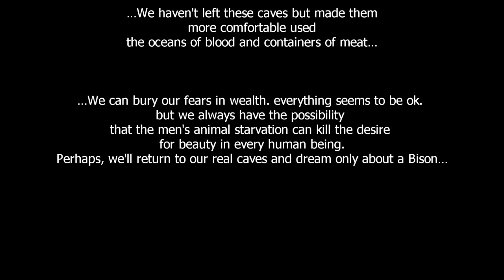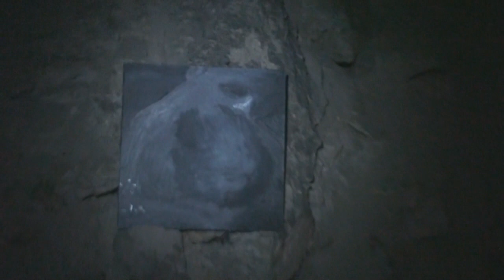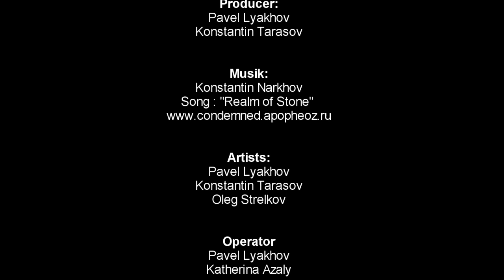blackmeat-eng-version.wmv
Art group Blackmeat is the creative union of two artists Pavel Lyakhov and Konstantin Tarasov.

which was organized by Pavel Lyakhov's "Dark Arts Centre" in February 2010.
Next time they meet at the "Mince" exhibition, where the installation " Shit-house of Death"made by Konstantin

Tarasov and the triptych "Emptiness" by Pavel Lyakhov impressed the guests of exhibition very much.
The appearance of the creative group "Blackmeat"
In consequence of cave exhibition brutal darkart "ПOD"("Under")which took place in February 2011, the creative

group has appeared. It is considered that the project "ПоD" is the first exhibition of modern dark art which took

place in a cave( the exposition is still there) which literally means "Under ground".
In spite of its expressiveness and blackness the project is concerned with actual social problems.
The art works in the mysterious atmosphere of an ancient quarry make you feel dually: on the first hand taking a

glance on an art-object in the light of a flashlight you feel consternation , on the other hand the arts make you

think of the tragic way of mankind evolution and try to find answers on eternal questions...
Video comments:
Made by art group BLACKMEAT (Pavel Lyakhov, Konstantin Tarasov)
Artists: Pavel Lyakhov, Konstantin Tarasov
Camera: Pavel Lyakhov, Ekaterina Asali
Music: Konstantin Narkhov/ проект CONDEMNED CELL ), композиция "Realm of Stone"
Special thanks to Oleg Strelkov (our brutal cave guide) and Sofia Tarasova (texts translation)